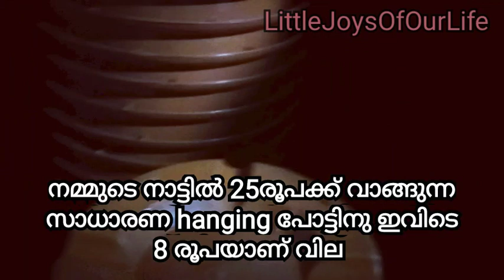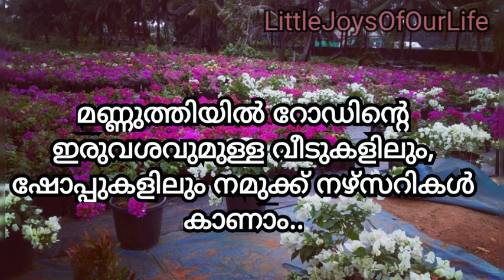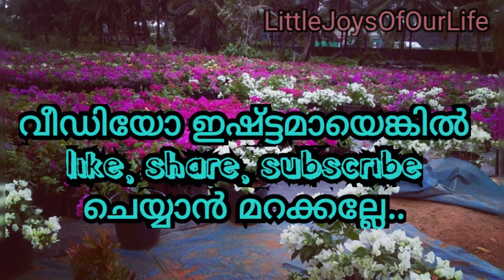തൃശൂർ മണ്ണുത്തിയിലെ നഴ്സറികളിലൂടെ ഒരുയാത്ര|വളരെ വിലക്കുറവിൽ indoor&outdoor ചട്ടികളും വാങ്ങാം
തൃശൂർ ജില്ലയിലെ മണ്ണുത്തിയിലേക്കു ഞങ്ങൾ നടത്തിയ ഒരു യാത്രയുടെ ചില ഭാഗങ്ങൾ ആണ് വീഡിയോയിൽ ഉള്ളത്.
ചെടികൾ തേടി നടക്കുന്നവർക്, ചെടിച്ചട്ടികൾ വിലക്കുറവിൽ അന്ന്വേഷിച്ചു നടക്കുന്നവർക്ക് പോകാൻ പറ്റിയ നല്ലൊരു ഇടമാണ് മണ്ണുത്തി.
പല നിറത്തിലും, ഗുണത്തിലും, മണത്തിലുമുള്ള
ചെടികളും ഫലവൃക്ഷാതൈകളും നിങ്ങൾക് ഇവിടെ നിന്നും വാങ്ങാം..
എടുത്ത് പറയാൻ ഉള്ളത് ചട്ടികളുടെ വിലക്കുറവ് തന്നെയാണ്..
ചെടികൾക് വലിയ വിലക്കുറവൊന്നും അനുഭവപ്പെട്ടില്ല.
ഒരുപക്ഷെ ഞങ്ങൾ ഫാമിലി ആയി പോയത് കൊണ്ടാവും.😊
നഴ്സറികളിലേക്കു ഒരുപാടൊക്കെ വാങ്ങുവാണെങ്കിൽ നല്ല വിലക്കുറവിൽ കിട്ടും.
ഏറ്റവും കുറഞ്ഞ വില 20രൂപയാണ്

വീഡിയോയിൽ ചെടികളുടെ പേരോ, വിലയോ വിശദമായി കൊടുത്തിട്ടില്ല.
ഒരുപാട് നഴ്സറികൾ just ഒന്ന് കാണിച്ചിട്ടുള്ളു.
എല്ലാം വിശദമായി കൊടുക്കുവാണെങ്കിൽ വലിയ വീഡിയോ ആയിപ്പോകും..